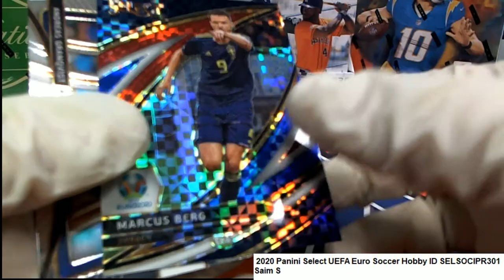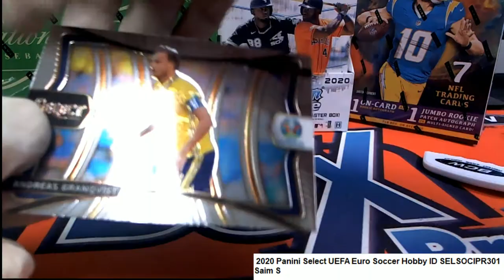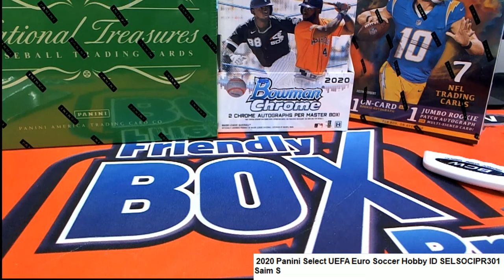2020 Panini Select UEFA Euro Soccer Saim's Rip ID SELSOCIPR301